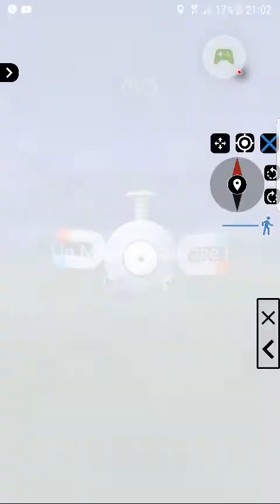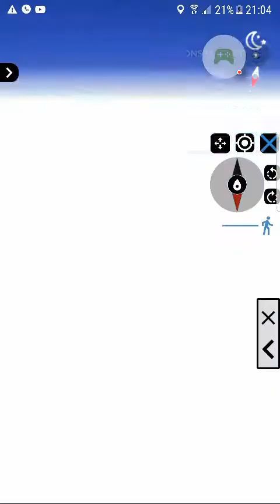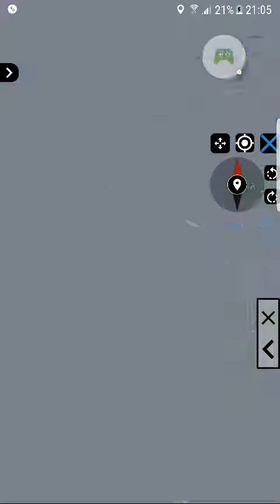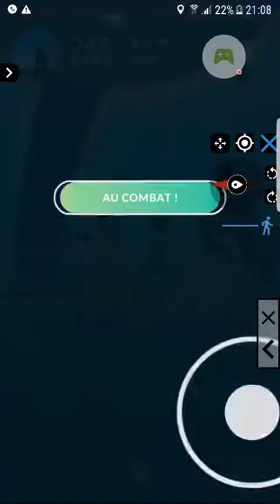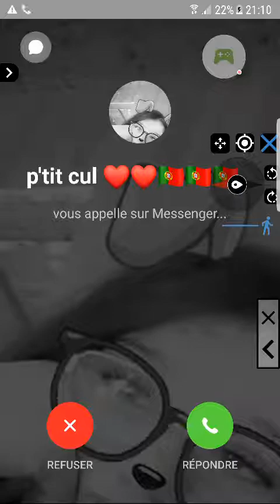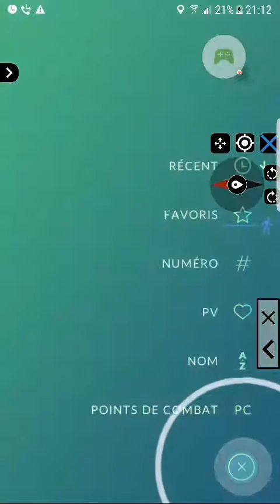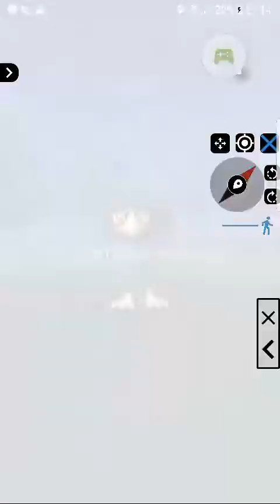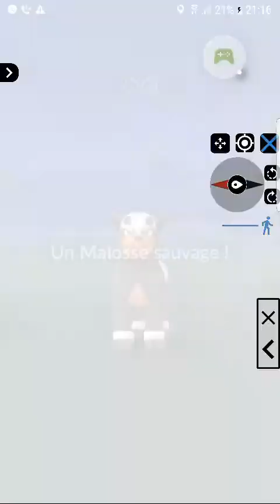Nid de magnétit